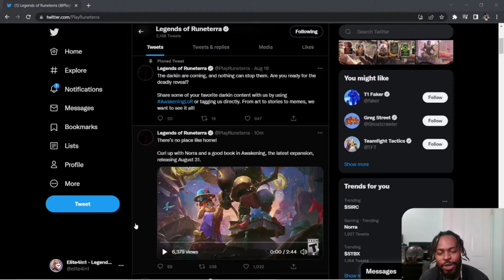Norra Champion Reveal | Legends of Runeterra| Elite4in1|Norra Impression| Norra Review|Norra React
Norra Champion Reveal | Legends of Runeterra| Elite4in1| Norra Impression| Norra Review| Norra Reaction| World Walker

Don’t let my dream become a Meme!!

a deck you want me to make and I'll showcase it on my channel.
*Coaching sessions are also only $10! I would love to get to know you guys and make friends along the way

Norra​ Lor
Norra ​ChampionReview
WorldWalker​Preview
Norra Reaction